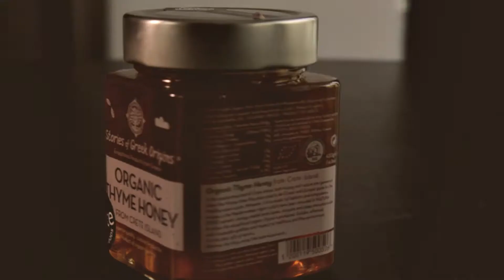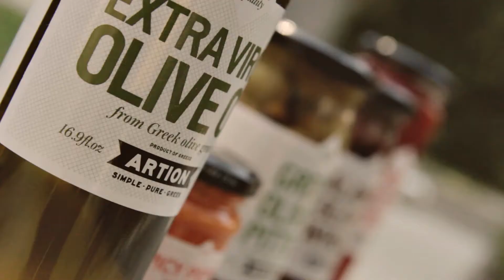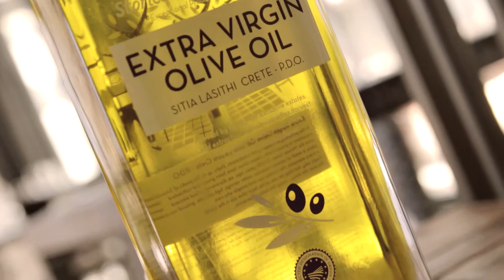Αναστασία Αστυπαλιώτου, Ιδρύτρια της Artion Greek Foods παρουσιάζεται από το LoveGreece.com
Η Αναστασία Αστυπαλιώτου, έχοντας δουλέψει χρόνια στον τομέα των τροφίμων, αποφάσισε να δημιουργήσει την Artion Greek Foods με στόχο να προωθήσει παγκοσμίως την αυθεντική διατροφική κουλτούρα της Ελλάδας, τον πλούτο της απλότητας και τη σαγήνη της αγνότητας. Μαζί με την ομάδα της, ταξιδεύουν σε όλη τη χώρα, προκειμένου να ανακαλύψουν και να εξάγουν τους γαστρονομικούς θησαυρούς που κρύβει η ελληνική γη.

Συντελεστές

Σκηνοθεσία/Post Production: Χρήστος Δρούτσας
Κάμερα – Διεύθυνση Φωτογραφίας: Χρήστος Δρούτσας
Ήχος: Λίνα Πετριανού
Production Co-ordination και Επιμέλεια Συνέντευξης: DigitalWise – Ελευθερία Πιπεροπούλου
Κείμενα & υποτιτλισμός: Ελευθερία Πιπεροπούλου
Project Manager: Κυριακή Κωστολίδου
Project Advisor: Βασίλειος Μπαρτζώκας
Ευχαριστούμε το Life Gallery athens στην Εκάλη, μέλος της bluegr Hotels & Resorts για τη φιλοξενία!